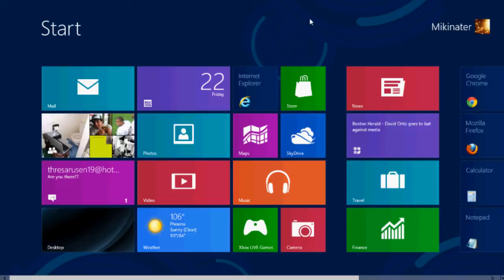Xbox Live Dashboard for Windows 8 Preview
Here is the Xbox Live for Windows 8 Preview, featuring the PC Dashboard for the Xbox.